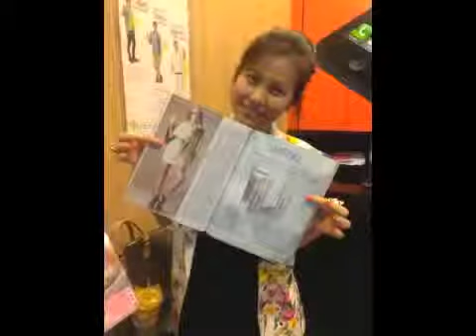วิธีการใช้ผลิตภัณฑ์ ลูมิเนส เจอเนส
Luminesce Basic
ย้อนผิวหน้าเด็กด้วย 4 ขั้นตอนง่ายๆคือ

1. ลูมิเนสส์ คลีนเซอร์ ช่วยลดสิว หน้าหมองคล้ำ ชำระล้างสิ่งสกปรกระดับDNA เพื่อให้ครีมซึมสู่รูขุมขนได้ดีขึ้น

2. ลูมิเนสส์ เซรั่ม ย้อนวัย
ลดริ้วรอยทั้งใบหน้าและรอบดวงตา
ให้กระชับ เรียบเนียน และกระจ่างใส

3. ลูมิเนสส์ มอยส์เจอไรซิ่ง ช่วยเติมความชุ่มชื้นให้เซลล์ผิว ปกป้องแสงแดด ทำให้ผิวไม่แห้งกร้าน ป้องกันผิวจากมลภาวะในอนาคต

4. ลูมิเนสส์ ไนท์ รีแพร์ ช่วยลดเลือนจุดด่างดำ ผลัดเซลล์ผิวให้ดูสดใส

 ถ้าเป็นเซ็ตจะดูแลถึงผิวชั้นในสุด ซึ่งปกติผิวเราจะมีอยู่ 3ชั้น และ เห็นผลไวกว่าการใช้ Luminesce Serum ตัวเดียว ถึง 3 เท่า

LineID :  jeab.8